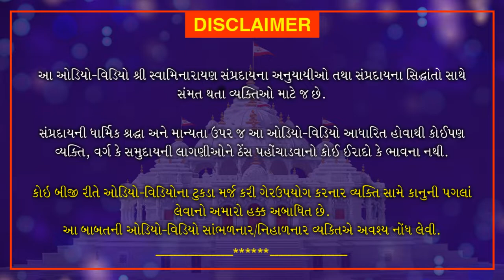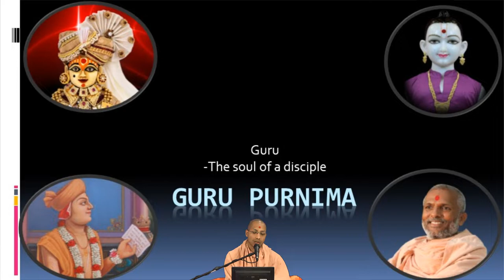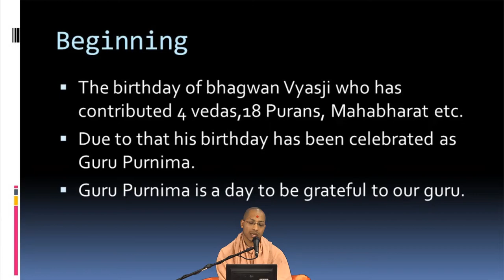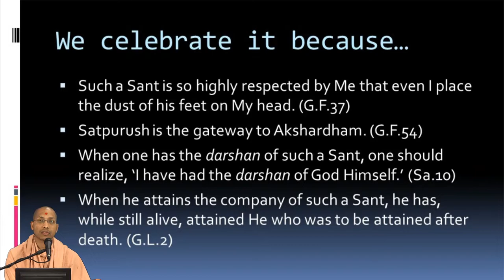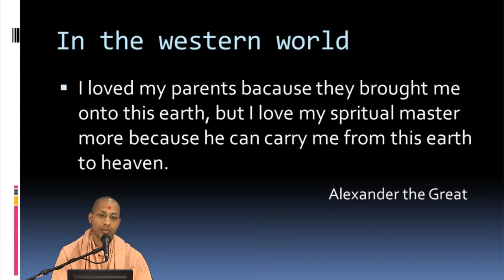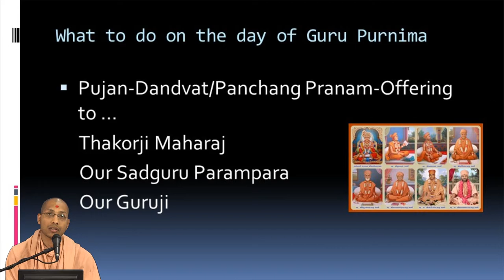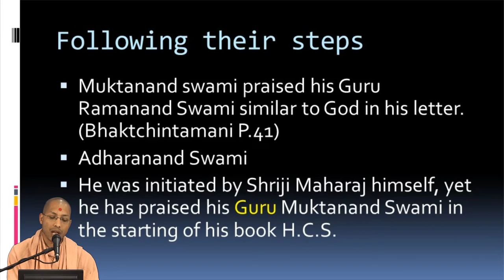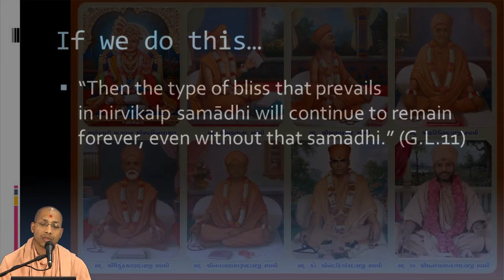English Discouse - Guru Purnima